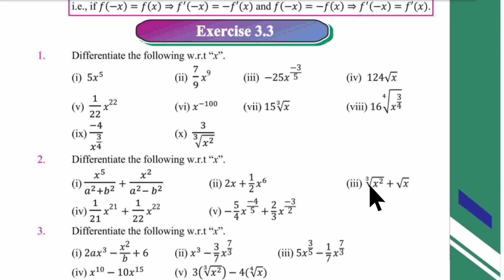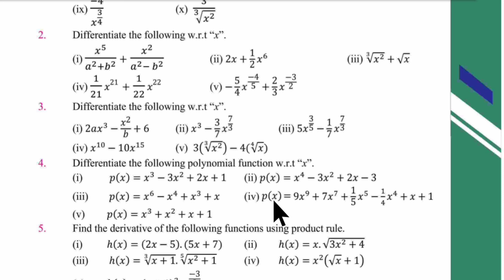Exercise 3.3 class 12 maths question 4 all parts | ex 3.3 chapter 3 differentaition sindh board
chapter 3 differentaition class 12 sindh board new mathematics book exercise 3.3 question 4 all parts solution